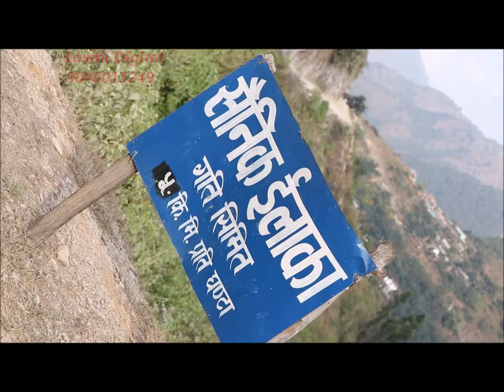Kaligandaki Hidropower dam side and Kaligandaki Karirode जादै ...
कालिगण्डकी करिडोर नजिक कालिगण्डकी डायम साइट घुम्दा जस्ताकोतस्तै ...